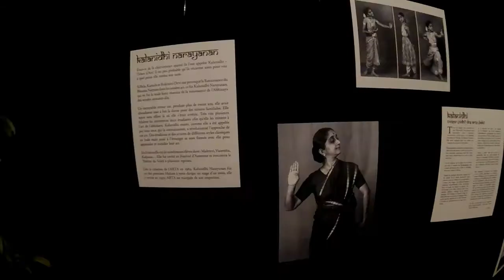PERFORMANCES AND REVIEWS - Homage to Kalanidhi Narayanan BHARATA NATYAM by Vidhya Subramanian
I'm back with a second Performances and Reviews - this time I am reviewing a very special tribute performance by the stunning Bharata Natyam Artist - Vidhya Subramanian performed at Cartcoucherie in Paris presented by ARTA.

This Review video is a LONG 20 MINUTES - but I couldn't help myself in reviewing this enchanting show.

Photography by Morgane Dziles.

x